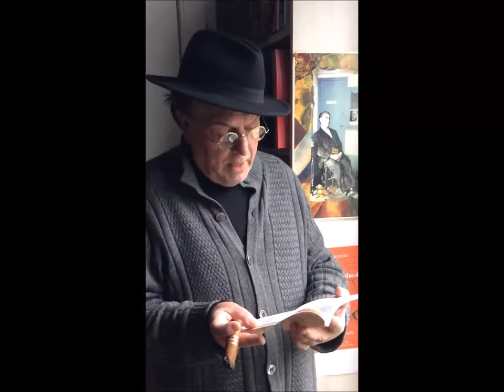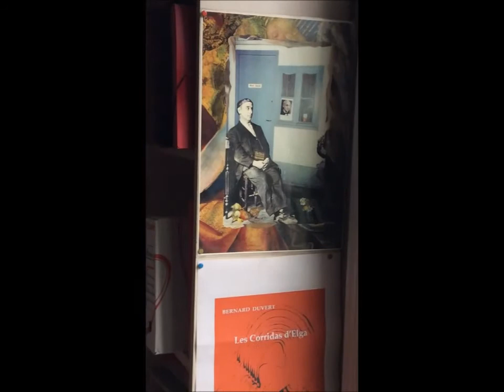Hommage à Max Jacob - Extrait de Maxi Maxou par Bernard DUVERT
Lecture d'un extrait du livre "Maxi-Maxou" par Bernard DUVERT en hommage à Max Jacob.